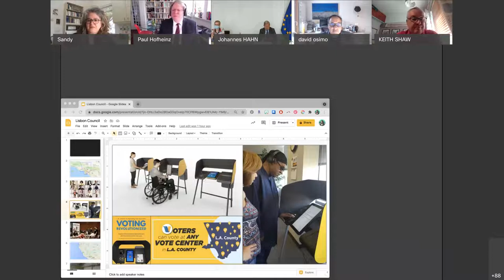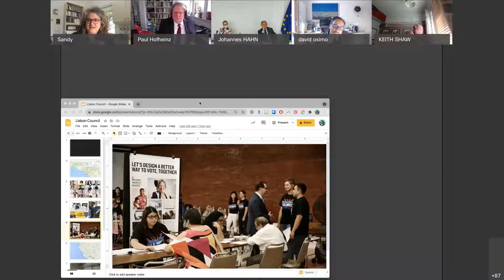The 2021 Digital Government Summit: Creating Services Together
As integral part of the European Commission's DigitALL Public Conference, the Lisbon Council convened The 2021 Digital Government Summit.

Johannes Hahn, European commissioner for budget and administration, headlines a star-studded programme with a visionary keynote, offering new insight on the plans and priorities of the European Commission in public administration. Sandy Speicher, chief executive officer of IDEO, the global design and innovation firm, provides a tour d’horizon on how the most advanced design thinking is being used to address social challenges worldwide. Kyriakos Pierrakakis, minister of state and digital governance, discusses how the Greek government has radically improved digital service delivery to citizens in these difficult times and how citizens and government are working together to define better services and deliver more value to people in need.
The debate was further fed by The 2021 Co-Creation Compass, a new policy brief, due to launch in the margins of the Summit.